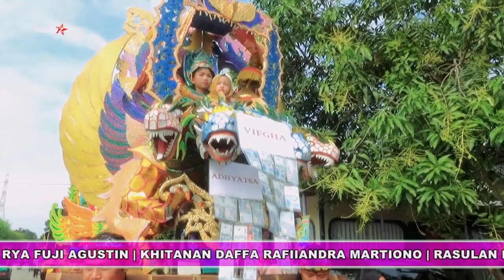ANDI PUTRA 3KALAH MATERI VOC SEPTI DESA JANGGA BLOK RANCA GUNDA KEC LOSARANG INDRAMAYU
KHITANAN DAFFA RAFIINDRA MARTIONO
RASULAN DIVANA ASYLA SHAZFA
KELUARGA BAPAK ANDRY MARTONO IBU RYA FUJI AGUSTIN
DESA JANGGA BLOK RANCA GUNDA KEC LOSARANG INDRAMAYU